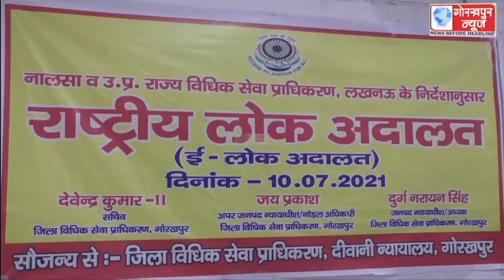जिला विधिक सेवा प्राधिकरण के तत्वावधान में दीवानी न्यायालय परिसर सहित जनपद के सभी तहसीलों में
जिला विधिक सेवा प्राधिकरण के तत्वावधान में दीवानी न्यायालय परिसर सहित जनपद के सभी तहसीलों में राष्ट्रीय लोक अदालत का किया गया आयोजन,विधिक सेवा प्राधिकरण के सचिव ने कहा,राष्ट्रीय लोक अदालत में 77 हजार 19 आये मामले तथा 68,325 मामलों का किया गया निस्तारण